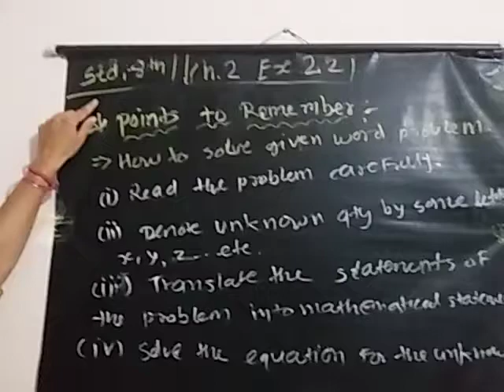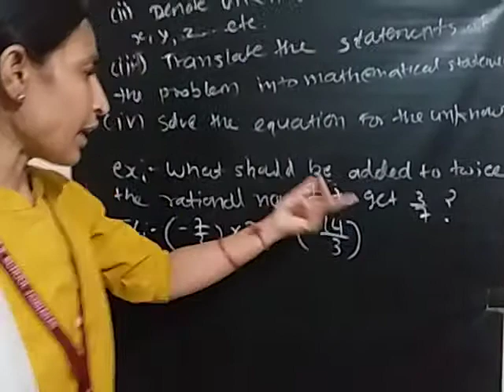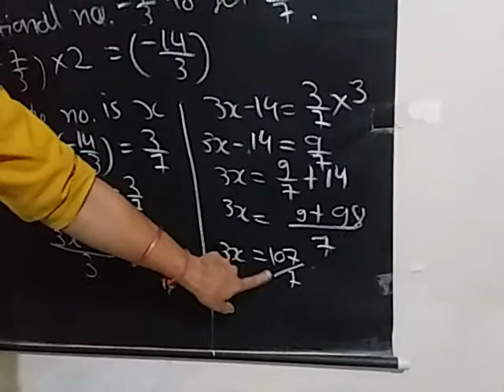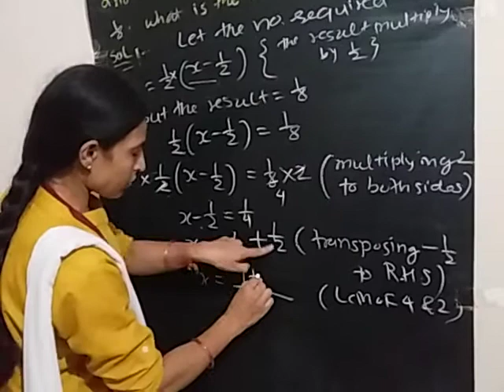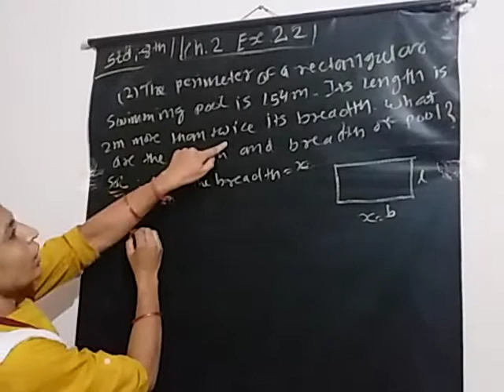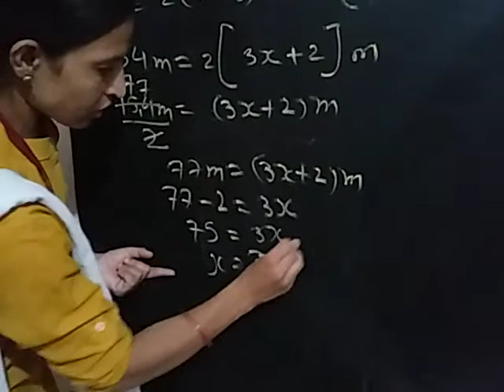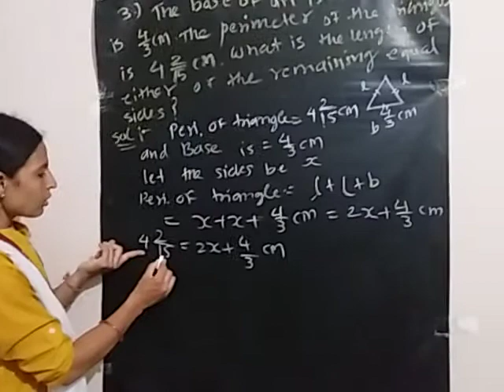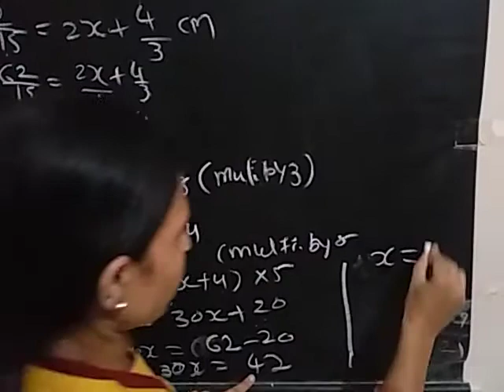Std 8 Maths Ch 2 (Ex 2.2) (Intro,Q 1,2,3) (Part 1) English Medium